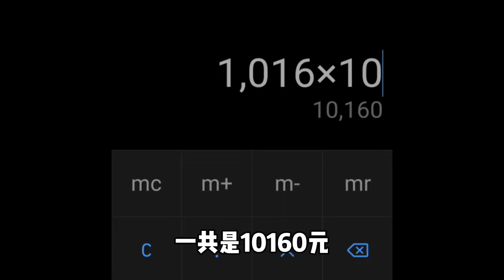養殖戶又賣鴿子啦！飼料越來越貴！鴿子卻始終低價！養鴿子太難了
如果你喜歡我的視頻，請給我點贊👍，訂閱▶️並分享➡️給你的朋友。 打開通知🔔以接收每個更新。 非常感謝您的支持！